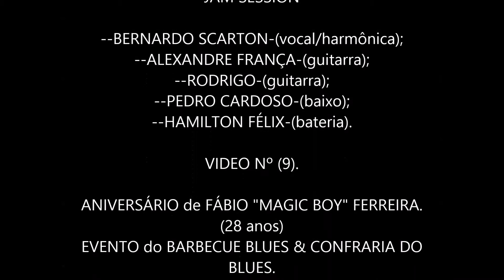BERNARDO SCARTON&JAM SESSION.(9).BARBECUE BLUES&CONFRARIA.28-06-15.PORTO ALEGRE.By NEUSACALEGARI!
BERNARDO SCARTON
JAM SESSION

--BERNARDO SCARTON-(vocal/harmônica);
--ALEXANDRE FRANÇA-(guitarra);
--RODRIGO-(guitarra);
--PEDRO CARDOSO-(baixo);
--HAMILTON FÉLIX-(bateria).

ANIVERSÁRIO de FÁBIO "MAGIC BOY" FERREIRA.
(28 anos)
EVENTO do BARBECUE BLUES & CONFRARIA DO
BLUES.

Com JAM SESSION (Vários músicos se revezando
no palco);
CHURRASCO (assado pelo talentoso Bruno
Couto)&CERVEJA!

COM TRANSMISSÃO ao VIVO, da RÁDIO URBAN
SESSIONS.
Programa: "O DIA B"
Com Sergio Selbach no COMANDO!

HORST&BIERMANN CERVEJARIA&PUB.
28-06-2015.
PORTO ALEGRE-RIO GRANDE DO SUL-BRASIL.

GRAVAÇÃO e EDIÇÃO:
By NEUSACALEGARI